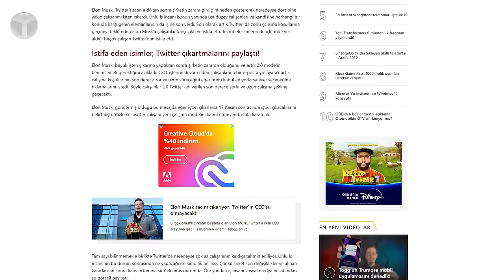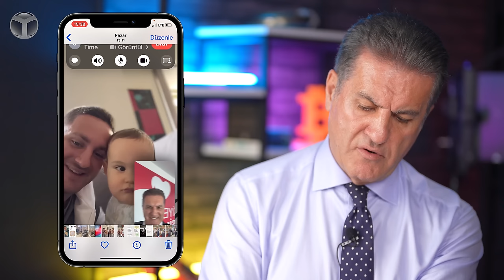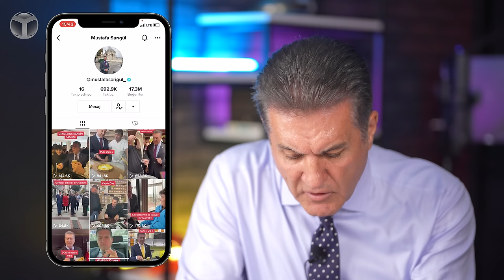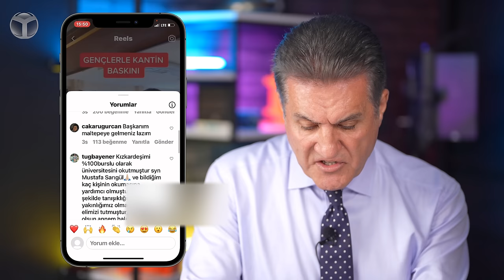TikTok Cumhurbaşkanı! Mustafa Sarıgül’ün telefonunda ne var?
Eski Şişli Belediye Başkanı ve günümüzde Türkiye Değişim Partisi’nin genel başkanı Mustafa Sarıgül’ün telefonunda ne var? Eğlenceli videomuz ile sizlerleyiz.

Mustafa Sarıgül’ün telefonunda ne var?

Kendine has mizacı ile Instagram ve TikTok gibi sosyal medya platformlarında binlerce takipçisi bulunan genel başkan Mustafa Sarıgül ile hem kendi telefonunda en sık hangi uygulamaları kullandığına baktık hem de Türkiye gençlerinin sorunlarına değindik.

Gündem ve son dakika haberlerini sıklıkla takip eden Sarıgül, iPhone 12 Pro Max kullanıyor. Telefonların güncel Türkiye satış fiyatına deyim yerindeyse isyan eden genel başkan, artık Türkiye’nin Togg gibi kendi akıllı telefonunu üretmesi gerektiğini vurguluyor.

Bilgisayar, tablet, akıllı saat gibi ekstra bir teknolojik cihaz kullanmaya vakti olmadığını söyleyen Mustafa Sarıgül, bir ihtiyacı olduğunda yardımcıları vasıtasıyla ihtiyacı olan bilgiye ulaşıyor.